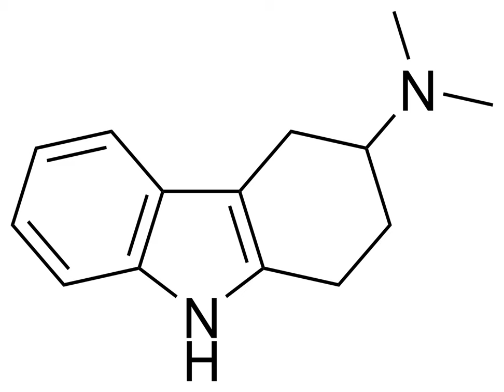Ciclindole | Wikipedia audio article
This is an audio version of the Wikipedia Article:
Ciclindole

SUMMARY
Ciclindole (INN; WIN-27,147-2), also known as cyclindole (USAN), is an antipsychotic with a tricyclic structure that was never marketed. It displaces spiperone binding in vitro and elevates dopamine levels in the striatum, indicating it acts as a D2 receptor antagonist.